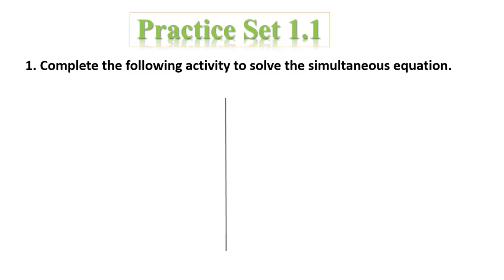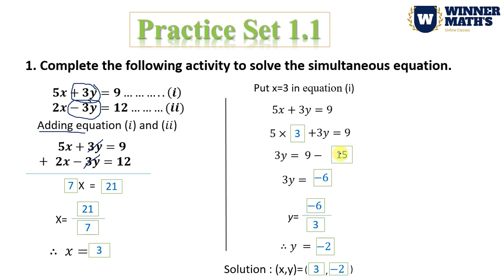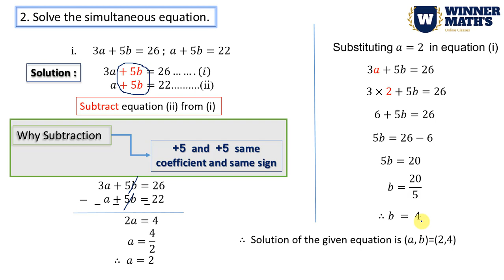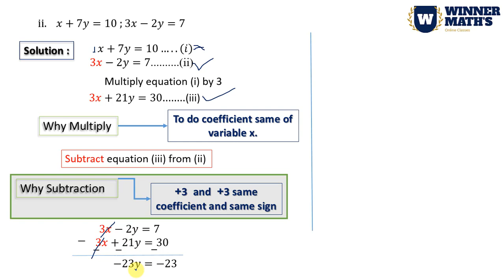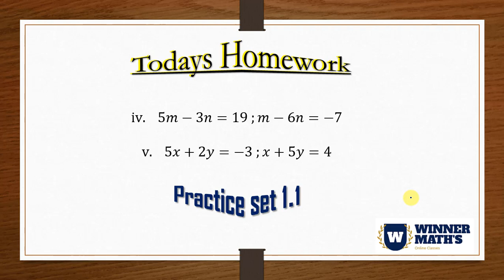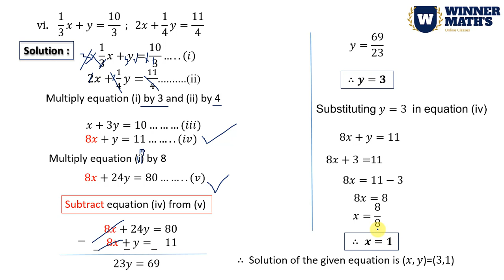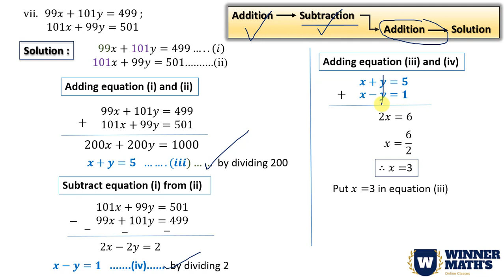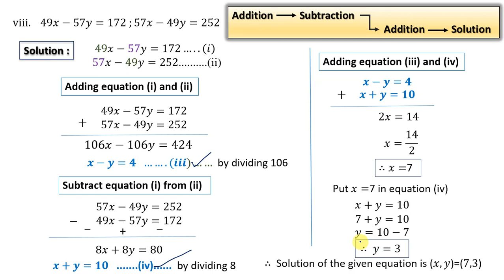Algebra || Linear equation in two variables || practice set 1.1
In this video i am described about practice set 1.1